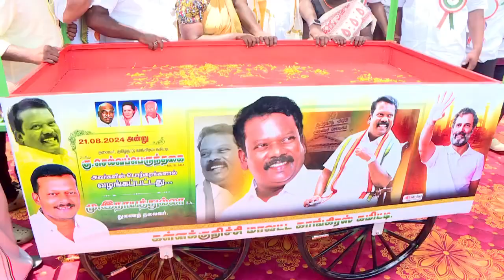(21.08.2024) - கள்ளக்குறிச்சி மாவட்ட காங்கிரஸ்கமிட்டியின் நிர்வாகிகள் மற்றும் செயல்வீரர்கள்கூட்டம்.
(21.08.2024) – கள்ளக்குறிச்சி மாவட்ட காங்கிரஸ் கமிட்டியின் நிர்வாகிகள் மற்றும் செயல்வீரர்கள் கூட்டத்தில் கலந்து கொள்ள சென்ற போது கள்ளக்குறிச்சி இந்திலி தேசிய நெடுஞ்சாலையில் நலத்திட்ட உதவிகளை துவக்கி வைத்தார்கள். கள்ளக்குறிச்சி மாவட்டம், சங்கராபுரம் பேரூராட்சி துணைத் தலைவர் திரு இதாயத்துல்லா அவர்களின் ஏற்பாட்டில் நலத்திட்ட உதவிகள் வழங்கும் நிகழ்ச்சி நடைபெற்றது. Kallakurichi - District Congress Committee தலைவர் திரு ஜெய்கணேஷ் உடனிருந்தார்.